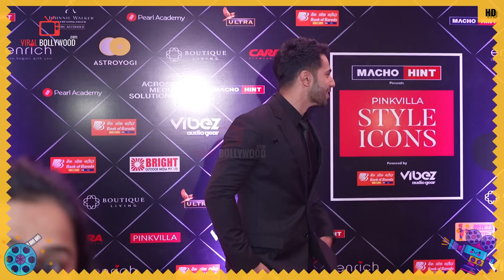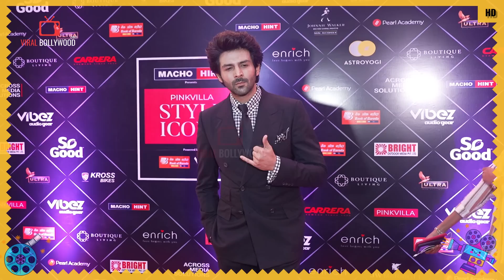Varun Dhawan,Kartik Aryan,Sara Ali Khan & Keerti Sanoon Arrives Together Fire 🔥🔥🔥 On One Stage